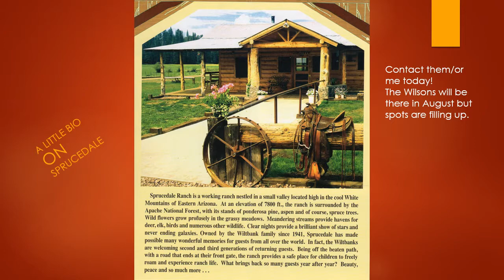Sprucedale Guest Ranch Summer Time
My first attempt at getting the word out for Sprucedale in the White mountains of Arizona. Check it out!
Thanks--Greg